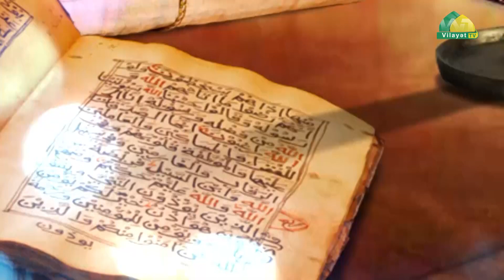Məkarimul-əxlaq 35. İlahi hədəflər üçün bol ruzi dilənmək. Höccətül-İslam Ağadadaş Müslimov